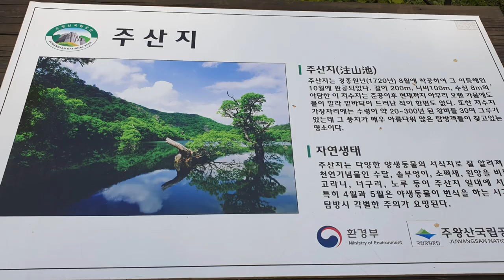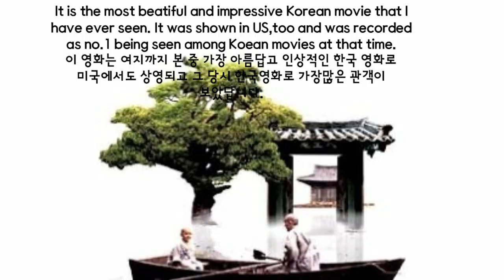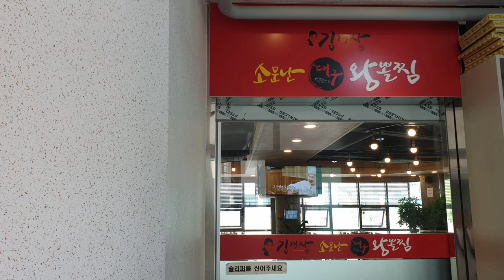Beautiful Jusanji Reservoir in Cheongsong, Korea 청송 아름다운주산지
This shows the beautiful Jusanji Reservoir in Cheongsong, Gyeongsangbuk-do province, Korea.
이 영상은 경상북도 청송에 있는 아름다운 주산지를 보여드립니다.